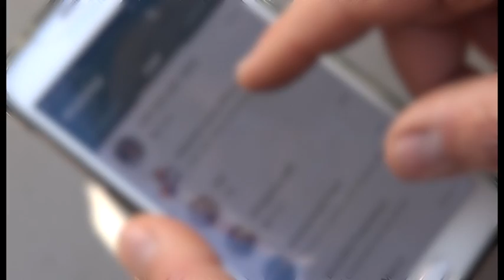Furti in Valdichiana, ladri in azione tra Spoiano e Griccena